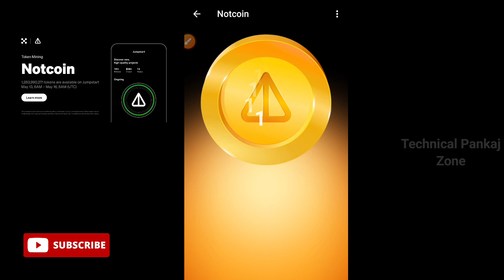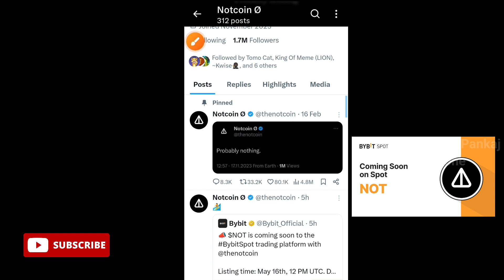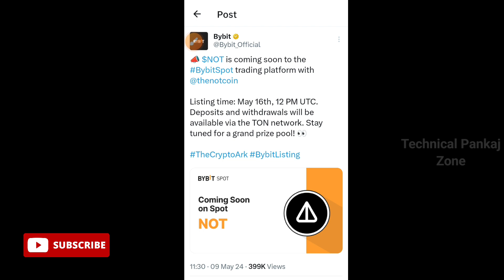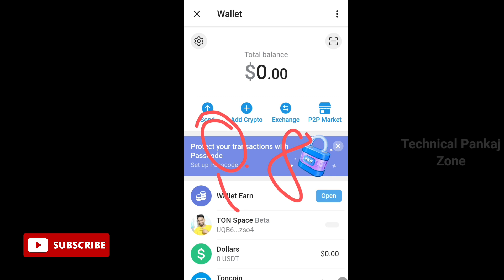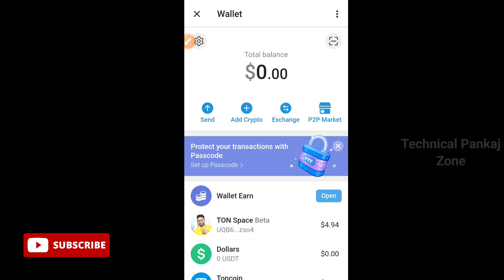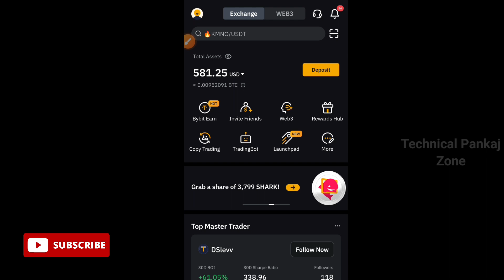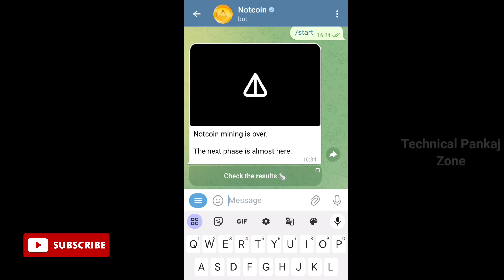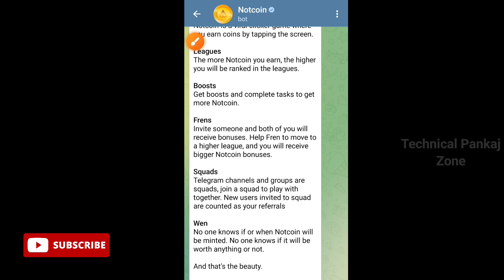NOTCOIN New Update/$Notcoin Listing Update/Notcoin price prediction/how to claim notcoin/notcoin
Reffereal Code 👉 J8GDJN

doston is video mein humne bataya hai ki not coin ki listing kaun se exchange per ho raha hai aur ek note coin ki kimat Kitna Tak ja sakta hai tone blockchain per not coin Telegram ka project hai aur jiski listing 16 Mai ko raat 12:00 baje hone ja raha hai agar ise Indian time mein convert karen to 17 Mai ko 5:20 per morning mein bybit exchange per iski listing ho jayegi.

not coin listing
how to claim not coin
not coin latest update
not coin listing in bybit exchange and okx exchange
not coin ko kaise claim Karen
not coin airdrop
not coin price prediction
Ton blockchain airdrop